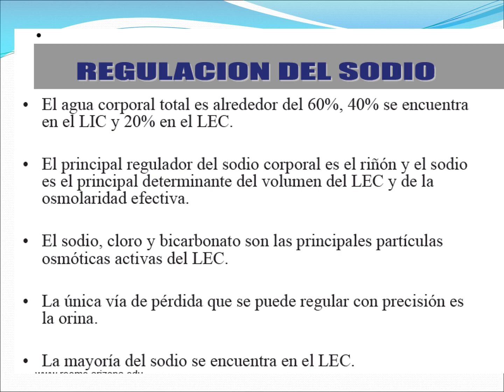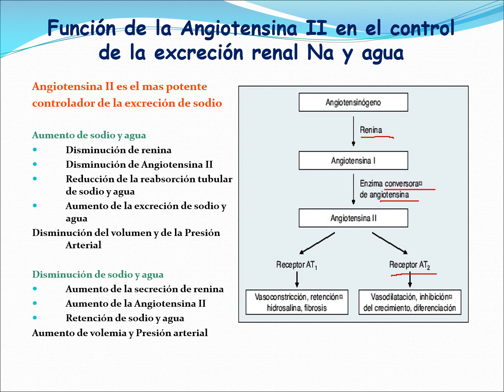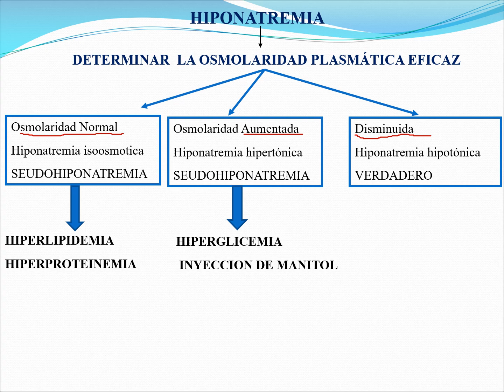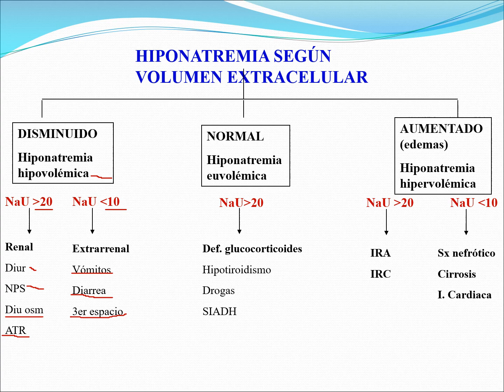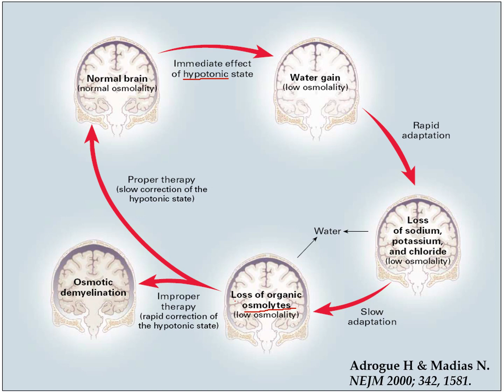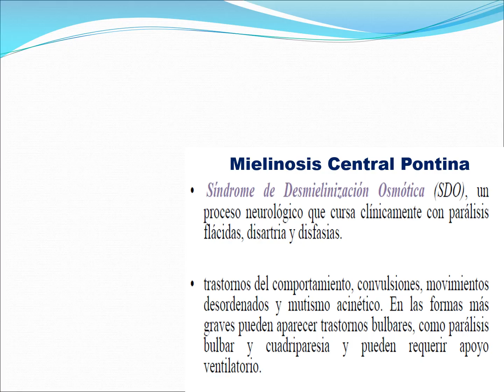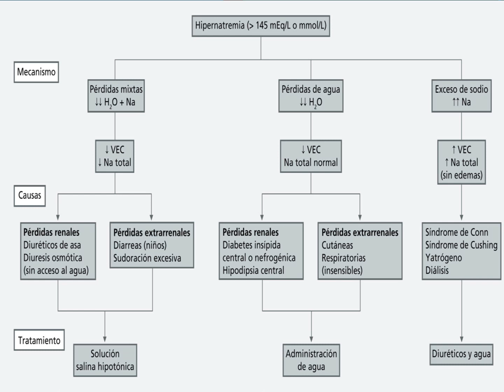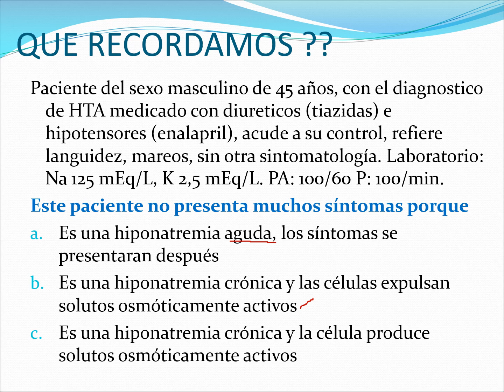Trastornos del sodio